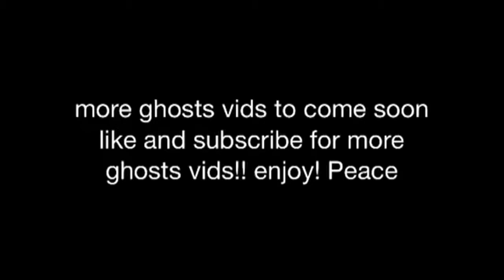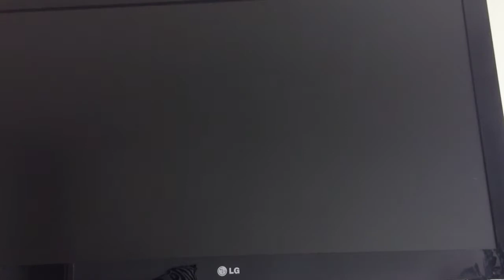Call Of Duty Ghosts Domination EP 1 The Defender